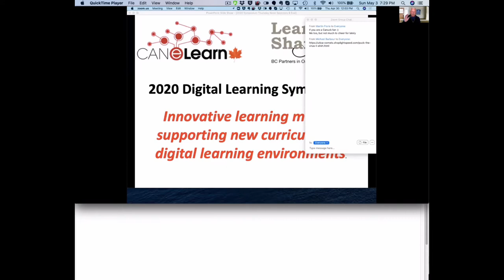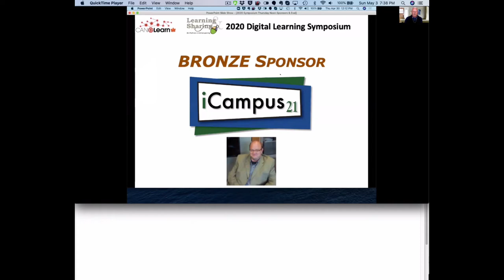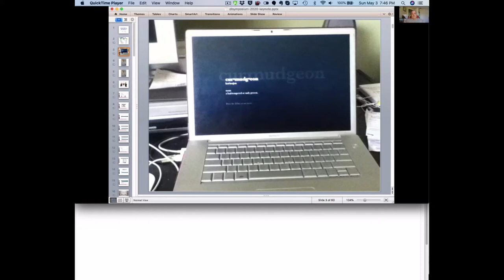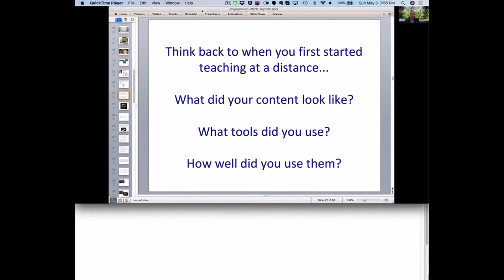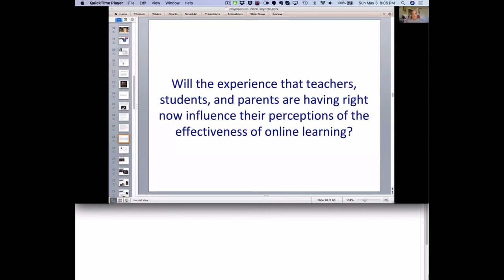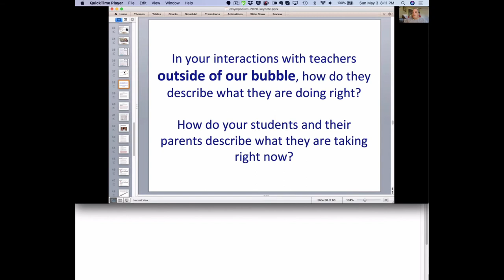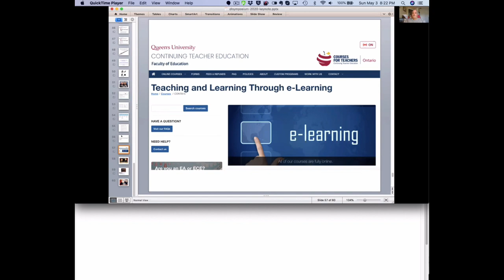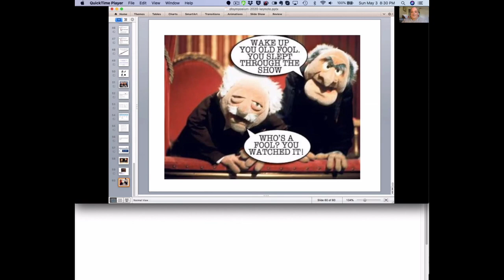Remote Teaching to e-Learning: What does the future bring?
April 30 Closing Keynote - Michael Barbour - from the 2020 Digital Learning Symposium